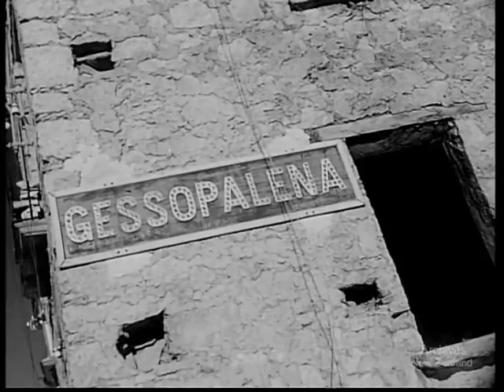Weekly Review No. 135 (1944)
WEEKLY REVIEW No. 135 WINTER FRONT IN ITALY Coverage of New Zealand troops at work in Italy, including artillery, transport and troop movements.

DV file of XDHDcam telecine of 35mm film.